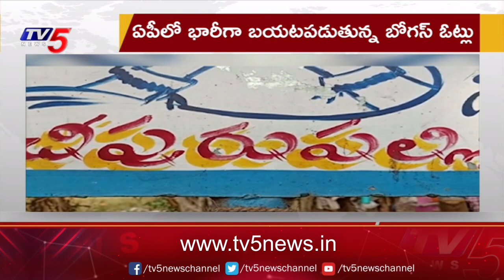అసలు ఓట్లకు ఎసరు | AP Fake Votes | CM Jagan | YSRCP | TV5 News